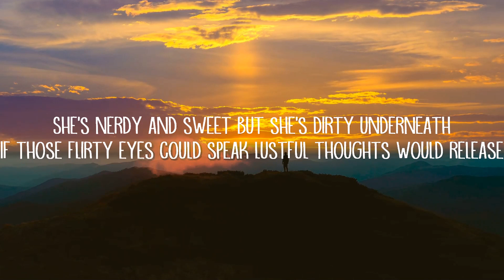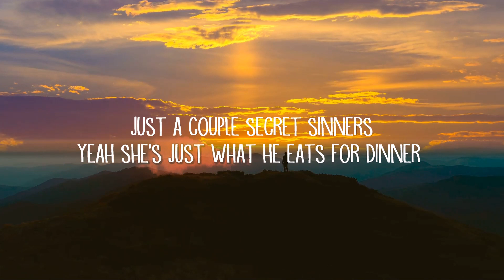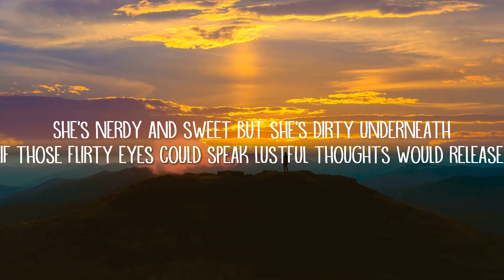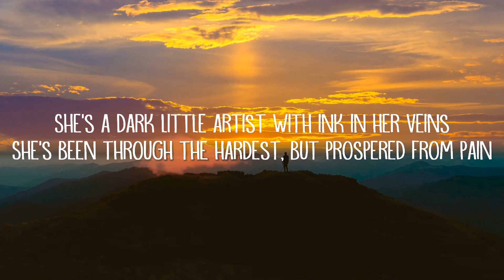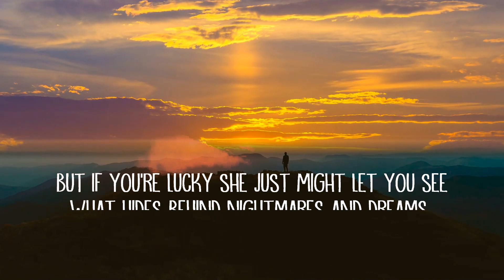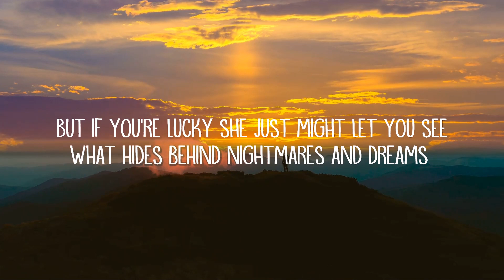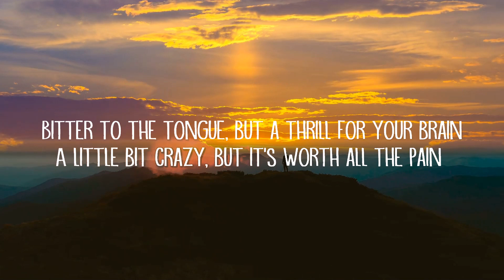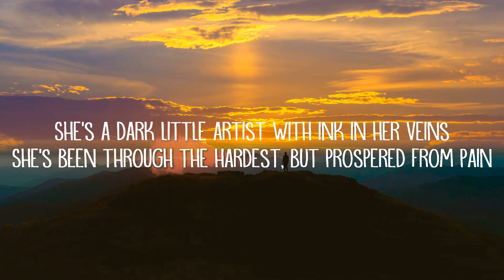Bryce Savage - Easy To Love (Lyrics) | 25mins of Best Vibe Music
Bryce Savage - Easy To Love (Lyrics)

Easy To Love Lyrics:

She’s got a little crazy in her
Sharp eyes with the mind of a sinner
All those dark thoughts, yet still a beginner…
But you can tell that she’s got a little demon in her…
Cuz she could make a man obsessed
She could make a man confess
She could make a man cut checks
Cuz she looks better when she’s undressed
Just a couple secret sinners
Yeah she’s just what he eats for dinner…

She’s easy to yêu
Oh and easy to hate
She tastes like a drug and she feels just the same
Bitter to the tongue, but a thrill for your brain
A little bit crazy, but it’s worth all the pain…

She’s a dark little artist with ink in her veins
She’s been through the hardest, but prospered from pain
She appears to be heartless, surrounded by flames
But through all the darkness a yêur is chained

She’s nerdy and sweet
But she’s dirty underneath
If those flirty eyes could speak
Lustful thoughts would release

Cuz she hates that she yêus so hard
Like a disease
It’s left her with all these scars
No one can see…but me…

Her mind is a beautiful thing…
You never quite know what she thinks…
But if you’re lucky she just might let you see
What hides behind nightmares and dreams…